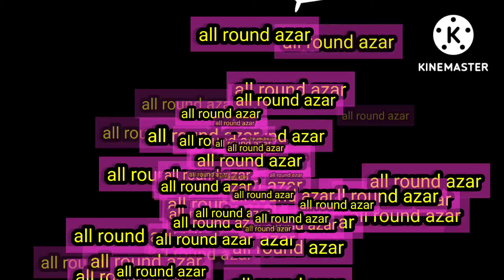Side wall concrete